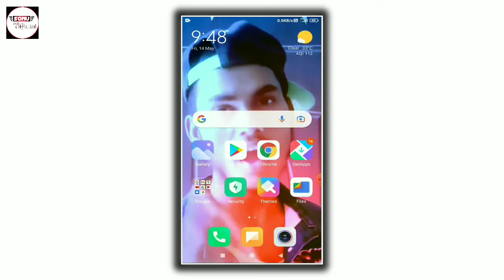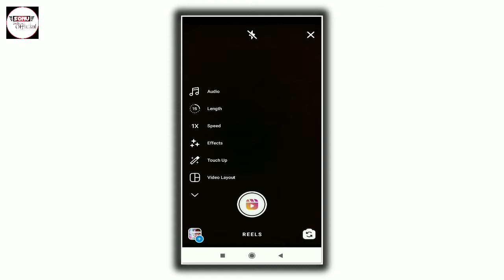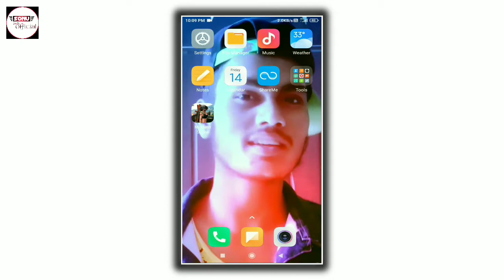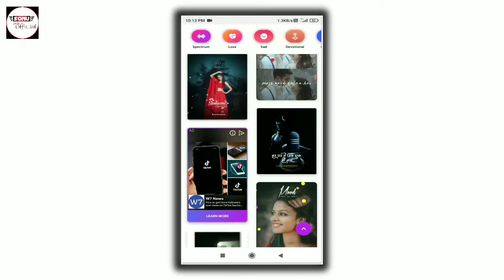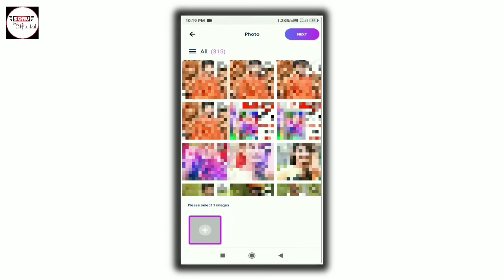Instagram reels me photo se video kaise banaye || How to make photo video in instagram reels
About this video- Friends es video me aap logo ko bataya hu ki instagram reels ke liye photo se video kis tarah se bana sakte ho

your quiries-
Instagram reels me photo video kaise banaye
Instagram reels photo video editing
Instagram reels me photo ka video banane ka tarika
Reels me photo se video kaise banaye
Reels photo video editing
Reels me photo ka video banane ka tarika
How to make video frame photo in instagram reels
How to make photo video in instagram reels